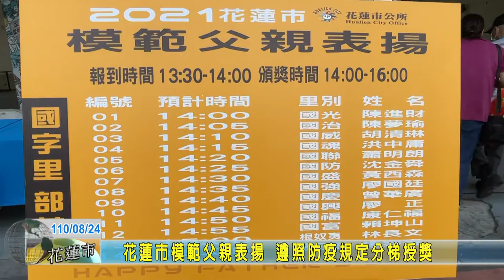20210824 08 花蓮市模範父親表揚 遵照防疫規定分梯授獎